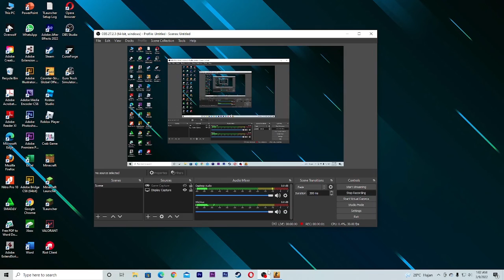CSGO : Aku Kalah mulu